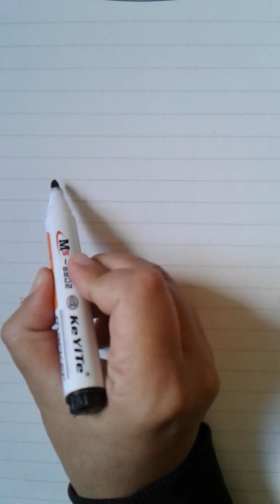How to draw a cute open gift box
🎁 Looking for a fun and easy way to learn how to draw a cute gift box with a bow? 🌟 Welcome to this step-by-step drawing tutorial, perfect for beginners and anyone seeking delightful holiday art and cute drawings!
In this follow-along drawing lesson, we'll dive into creating a kawaii gift box, offering simple and step-by-step instructions to help you master the art of drawing presents effortlessly. Whether you're bored or simply looking for things to draw, this tutorial is here to spark your creativity!
Join us as we explore the world of cartoon drawings and art for beginners, guiding you through each stage of drawing a charming gift box. From simple lines to coloring techniques, this easy drawing tutorial is designed to make your drawing experience enjoyable and stress-free.
Unleash your imagination and learn how to draw a gift box for any occasion—birthdays, holidays, or any special event! This DIY and crafts-oriented tutorial is perfect for creating adorable and small drawings that you can proudly showcase or use in your artistic projects.
Discover the joy of creating cute gift box drawings in a few simple steps. Grab your art supplies and follow along with this engaging tutorial, providing you with the skills to draw charming presents whenever inspiration strikes! 🎨✨
Enjoy simple, easy and purposeful drawings on my channel using numbers, letters, symbols, etc. for all ages
What do you think about honoring me on my channel and giving me your opinions? I will be very happy and grateful.